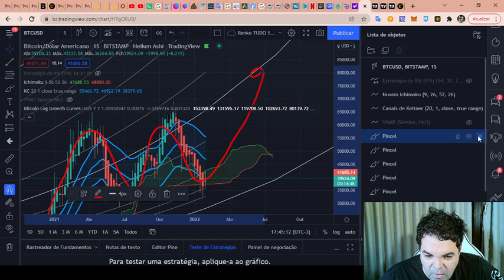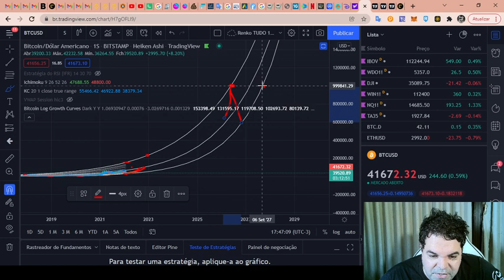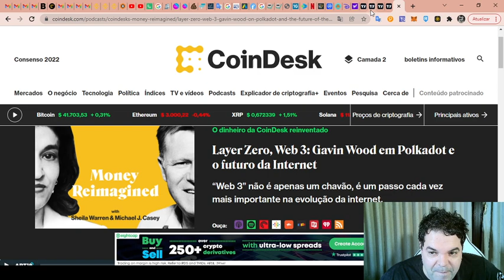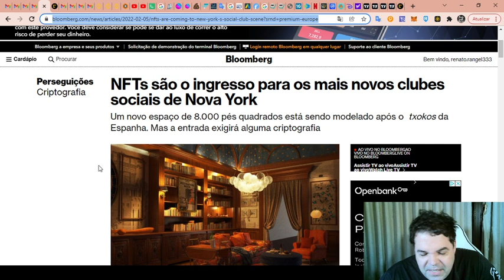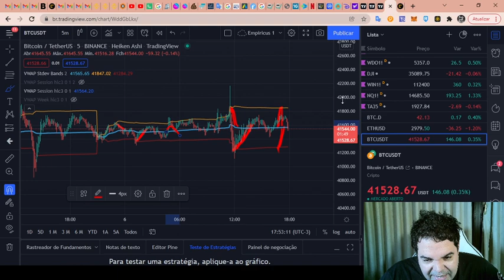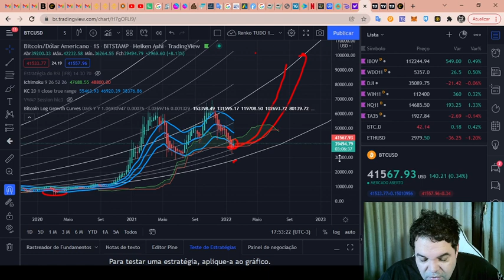Bitcoin (BTC) - Análise de fim de tarde, 06/02/2022!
TWPvSrVQbDq4wyYiWTg2ubdqCfFhPkdiRw